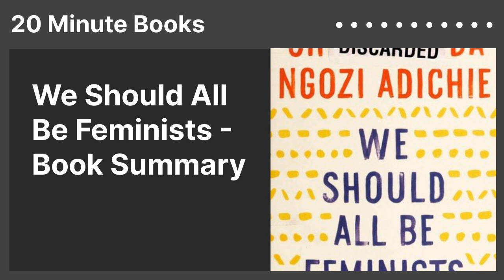We Should All Be Feminists - Book Summary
"Why Feminism is the key to a better world"
for free 🗒️
Author: Chimamanda Ngozi Adichie
Category: Society & Culture